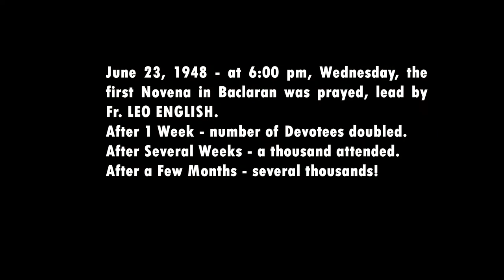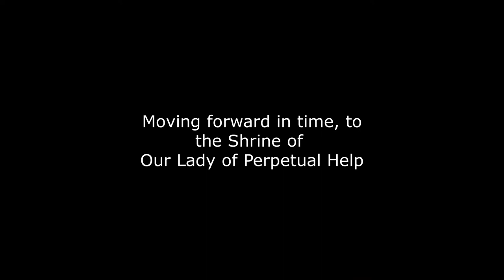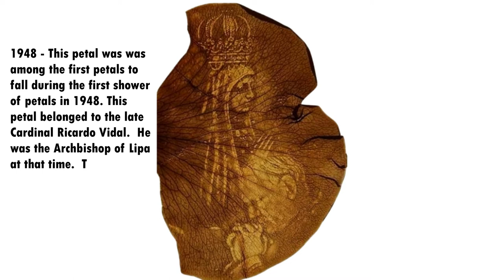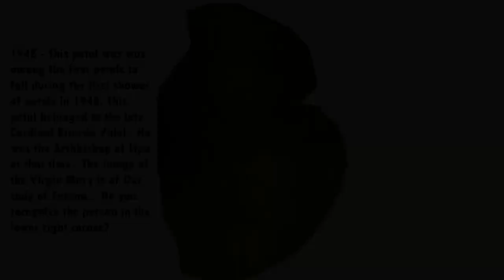Two Miracles in 1948 in the Philippines, Our Lady of Perpetual Help and Mary Mediatrix of All Grace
In the Year of 1948, a miracle happened in the Shrine of Our Lady of Perpetual Help in Baclaran, Metro Manila.  Upon introducing its First Wednesday Novena, only 70 Parishioners attended. But in just a couple of months, showed wonders of her powerful Novena in just a couple of monts, thousands upon thousands of devotees attended to the amazement of the Priests! In that same time,  Our Lady of Mediatrix of All Grace appeared in a Carmel Monastery in Lipa, Batangas, and showed us with another miracle that She is truly present in the Shrine and in the Monastery and hears our prayers.

Credits for the background music: YouTube Channel: SeraFire Christian

Please help me continue sharing videos with you all about our Catholic Faith and all that it entails, from a different perspective.  MY HEARTFULL THANKS.